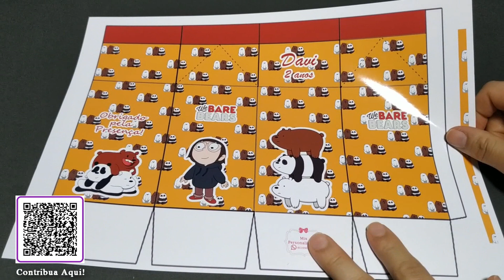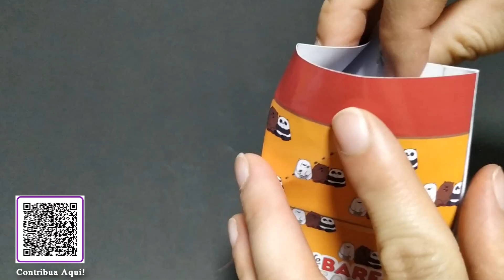Aprenda como Fazer Lembrancinha do Ursos sem Cursos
Oi Mixes, Hoje eu mostro pra vocês o primeiro modelo de lembrancinha no tema Ursos sem Curso, espero que gostem!!

Não esqueça de deixar o seu like se você gostou e de se inscrever no canal para não perder nenhum video novo(badala o sininho), e quem quiser também pode ajudar na manutenção do canal nos dando Aplausos ou fazendo um PIX de qualquer valor!!

Se esse video te ajudou de alguma forma, ajude-nos a trazer mais videos interessantes como esse! Contribua fazendo o PIX de qualquer valor pelo QR Code na tela ou pela chave PIX.

Quer adicionar o nome de seu filho em uma arte e não sabe? eu faço isso pra você!! Valor Por tempo Limitado R$ 2,00   Fale comigo no Instagram!
Me segue nos Instagrams: @mixpersonalizadoscg